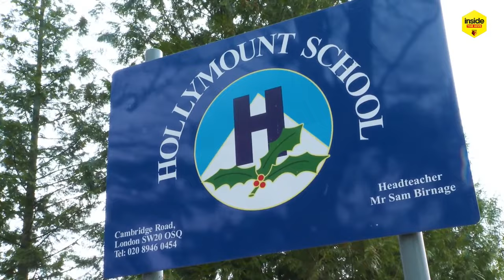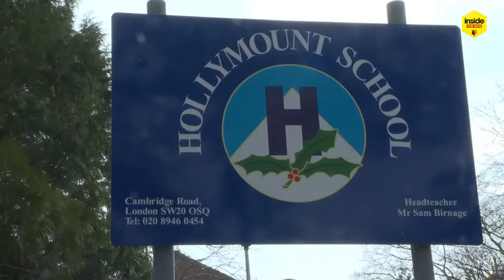Kenny Jackett Joins LIVE! | Inside The Hive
Kenny Jackett will join host Michael Kurn and fellow Watford icon Tommy Mooney in the studio as a special guest to answer questions sent in by fans via the YouTube comments section and on social media using InsideTheHive.

Elsewhere on the show, see what happened when disabled supporters of Watford and Arsenal met up on matchday to mark the Level Playing Field Weeks of Action, hear the winning entry from the International Women’s Day poem competition, selected by Watford FC Women stars, and see how Peter Etebo fared on the 60-Second Challenge!

See all the latest from stars such as Ismaïla Sarr, Ben Foster, William Troost-Ekong, Emmanuel Dennis, Cucho Hernández, João Pedro, Ken Sema, Ozan Tufan, Francisco Sierralta and many more.